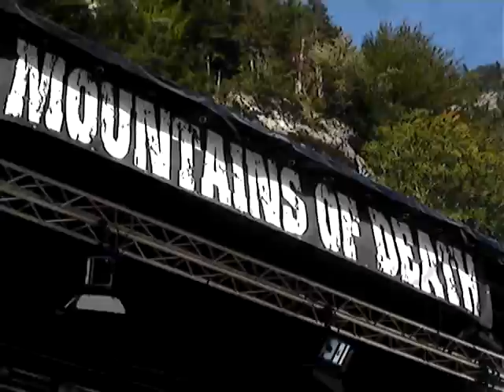Wormed live@mod XI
Mountains of death XI 20.8.11